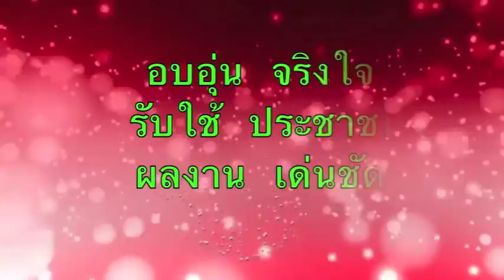มุมสูง การแสดงในพิธีเปิด ท่าศาลาคัพ ครั้งที่ 27 ปี 2558